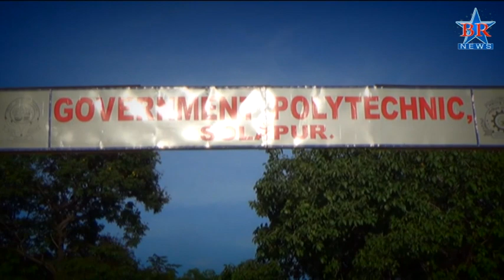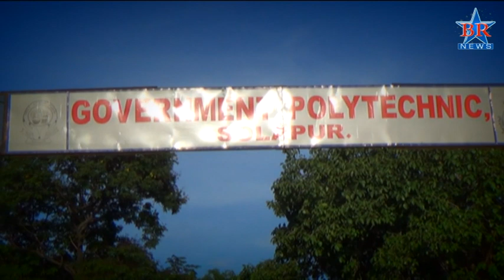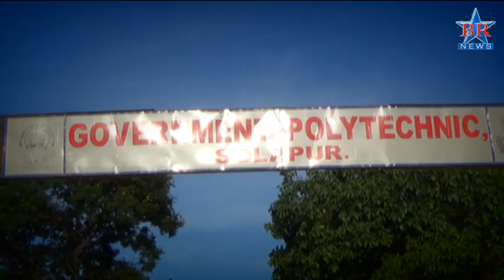Government Polytechnic College Professor Khullasa Solapur News 24 08 2017